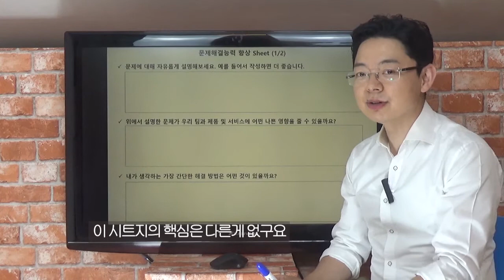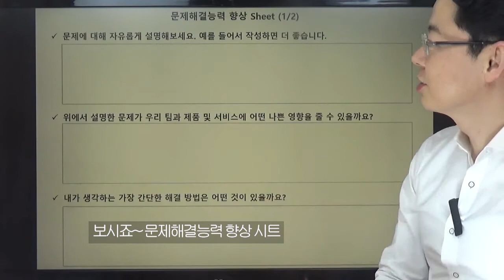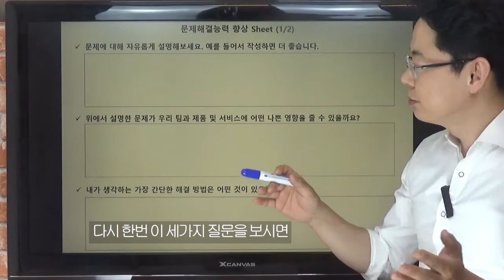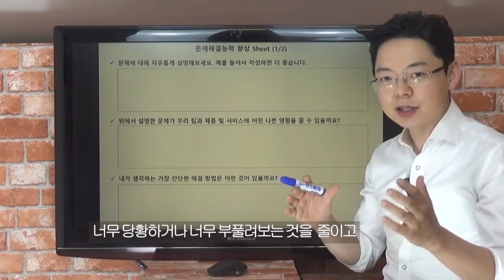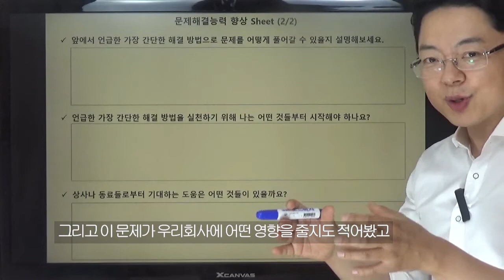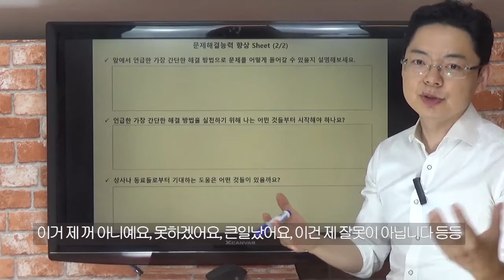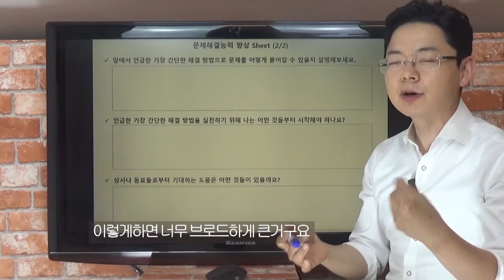[김컨/김준성컨설턴트] 문제해결 능력키우기 - '문제해결능력향상 시트'를 활용해보세요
문제가 발생하면 당황하거나 회피하거나 솔루션을 찾아보려는 노력없이 끙끙거리고 불만만 얘기하는 부하직원이나 동료들이 있으면 어떻게 해야 할까요?
이런 문제해결방법에 여러가지가 있는데요, 이 영상은 [문제해결 향상 시트]를 활용한 문제해결 방법에 대해 설명드리려고 합니다. 잘 활용해보세요^^
이 영상이 도움이 되셨다면, '좋아요' & '구독' 눌러주세요^^